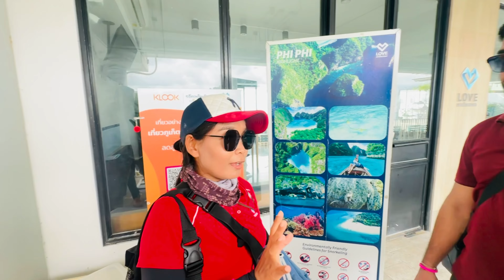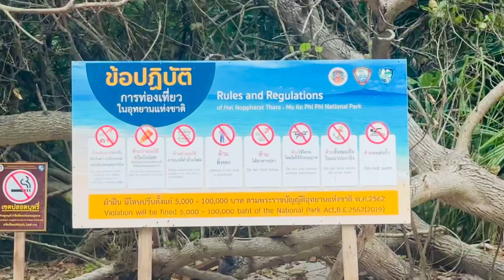Phi Phi Island Vlog: Ek Jhalak Jannat ki | Thailand Travel Vlog🌴🌊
Oh, Phi Phi Island is absolutely breathtaking, It's a stunning tropical paradise located in Thailand. With its crystal-clear turquoise waters, pristine white sandy beaches, and lush greenery, Phi Phi Island offers a truly mesmerizing experience. You can explore the vibrant underwater world through snorkeling or diving, visit the famous Maya Bay, go on boat tours to nearby islands, or simply relax on the beach and soak up the sun. It's a must-visit destination for nature lovers and beach enthusiasts. Trust me, you'll be in awe of its natural beauty! 🌴🌊

My day begins with a visit to the world-famous Railay Beach. As I step onto the powdery white sand, I am immediately captivated by the stunning limestone cliffs that surround me. The crystal-clear turquoise waters beckon me to take a dip, and I can't resist the temptation. The cool water refreshes my senses as I swim and splash around, feeling the warmth of the sun on my skin.

Next, I hop on a boat and set sail towards the Phi Phi Islands. These picturesque islands are a snorkeler's paradise, and I can't wait to explore the vibrant underwater world beneath the surface. As I slip on my snorkeling gear and dive into the clear blue waters, I am greeted by a kaleidoscope of colors. Colorful coral reefs, exotic fish, and graceful sea turtles surround me, creating an awe-inspiring spectacle. It's a truly magical experience that words fail to describe.

After a thrilling snorkeling session, I make my way to the iconic James Bond Island. Made famous by the movie "The Man with the Golden Gun," this island is a sight to behold. As I approach the towering limestone rock, I can't help but feel a sense of wonder and excitement. The dramatic cliffs rising from the emerald-green water create a postcard-perfect scene. I take my time exploring the island, capturing its beauty through my camera lens and creating memories that will last a lifetime.

As the day comes to a close, I find myself reflecting on the sheer beauty and tranquility of Krabi. The islands have truly cast a spell on me, leaving me in awe of nature's wonders. The vibrant colors, the warm sun, and the gentle sea breeze have rejuvenated my spirit and filled my heart with gratitude.

Join me on this virtual journey as I share the sights, sounds, and emotions of my day exploring Krabi's enchanting islands. Let the magic of Krabi transport you to a world of tropical paradise, where every moment is a treasure waiting to be discovered.

Thailand, Vlog, Beach, Fun, Sun, Travel, Adventure, Explore, Tropical, Paradise, Island, Culture, Food, Scenic Views, Nature, Wildlife, Water Sports, Relaxation,

Savagerahil Channel:  @savagerahil07